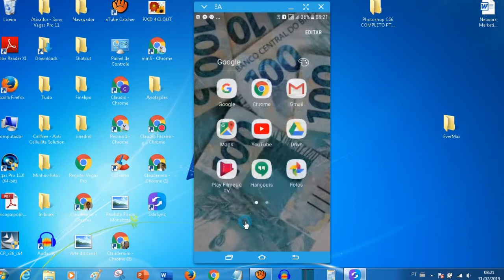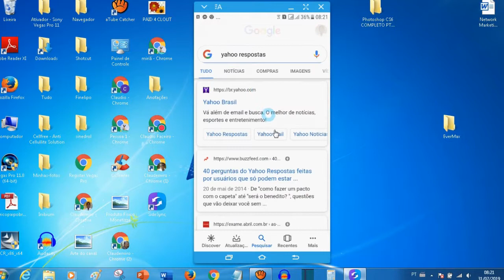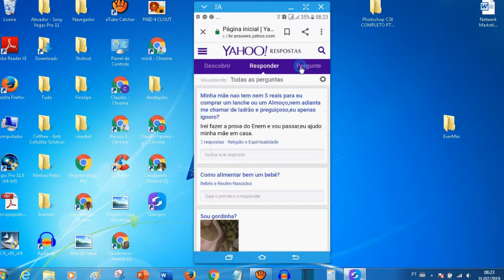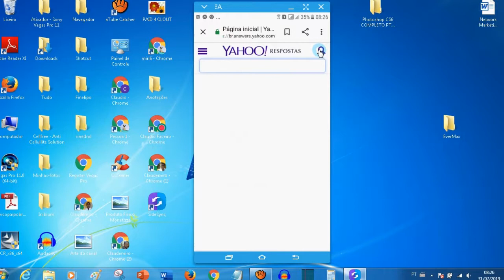Como Responder pergunta ou perguntar no yahooo Resposta Pelo Celular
► LEIA A DESCRIÇÃO! ► ACESSE O TREINAMENTO QUE RECOMENDEI NO VÍDEO
Como Responder perguta ou perguntar no yahooo Resposta Pelo Celular
Se você tem essa dificuldade está ai a solução, não esqueça de se inscrever no canal deixar seu lik comente o vídeo , Como Responder perguta ou perguntar no yahooo Resposta Pelo Celular